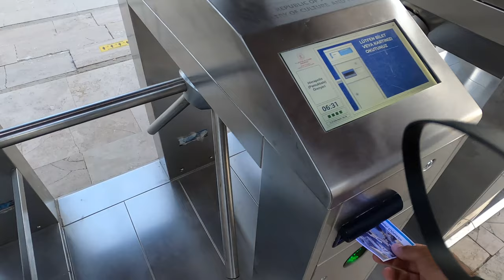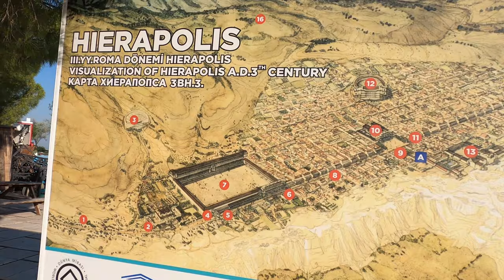WHITE HEAVEN IN TURKEY – PAMUKKALE | THE COTTON CASTLE in Denizli, Türkiye | TRAVEL VLOG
My Turkey 🇹🇷 trip could not have been more exciting without Pamukkale's visit. Turkey's trip has been more and more surprising and leaving unbelievable memories with me. Taking advantage of the Corona pandemic, and having fewer people on-site, I have decided to make my visit even more exciting to be the first visitor in Pamukkale and enjoy the special moment. Check out the video to see how I managed to do it and what was my overall experience. 😍

You might like those videos too:
Are you following me on Instagram?